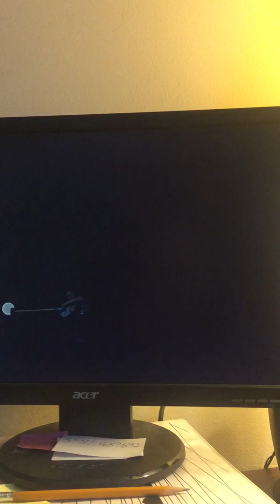Getting over it ending FINALLY